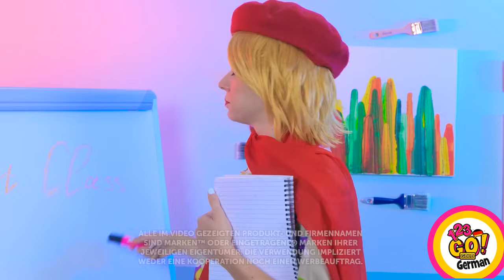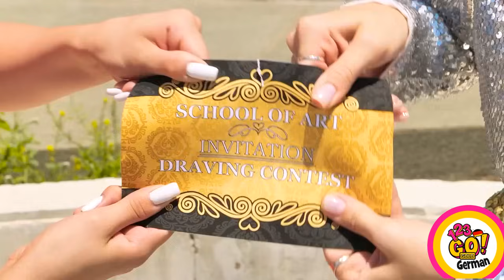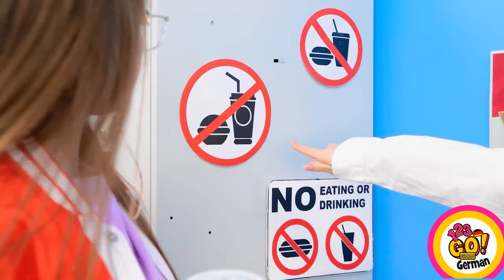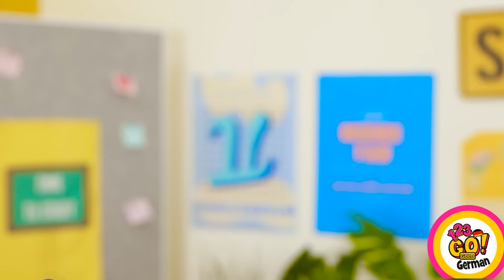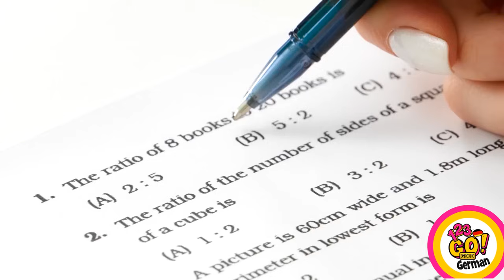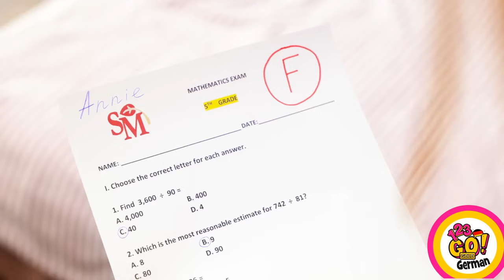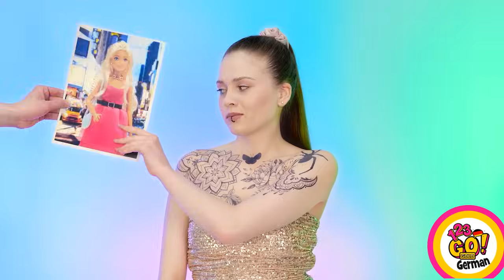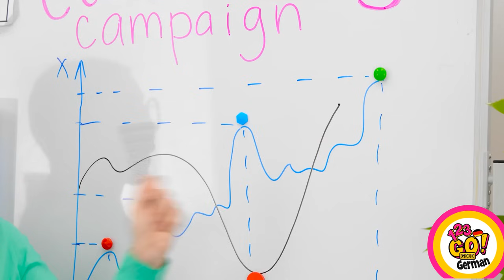VERRÜCKT SCHOOL HACKS || Fun Drawing Challenge And Painting Hacks By 123 GO! GOLD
Wer zeichnet es besser??
Könntest du eine Klasse in der KUNST SCHULE übertreffen? Wir werden das beurteilen. Glaubst du, du könntest so großartige Kunst schaffen wie diese? Stellt eure Fähigkeiten unter Beweis und macht einen Wettbewerb mit euren Freunden!